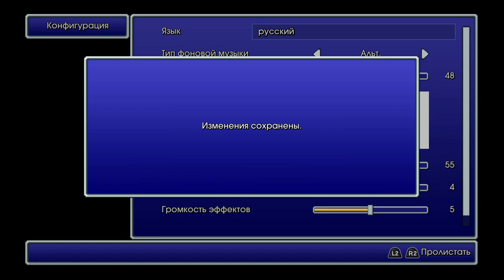Проходження Final Fantasy 1 Pixel Remaster на PS4 pro #2 / Gameplay Final Fantasy 1 on PS4 pro #2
Усім привіт ! Продовження проходження Final Fantasy 1 Pixel Remaster на PS4 pro #2 . Знайшов яксь стареньку гарнутурку від якого телефона, вткнув її в деймпад. Перекинув на комп, послухав, звук з проектора все-таки було трохи чути, вирішив вирізати його з відео. Як придбаю блютуз адаптер то спробую через свої самсунг навушники записати, можливо там шумодав краще працює і на компі потім не потрібно буде чистити від шуму. З часом побачимо. А поки що , б'ємо клятих москалів у грі  ! )
Hello everyone !)). I try to figure out how to record gameplay on PS4)
I record a little gameplay Final Fantasy 1.